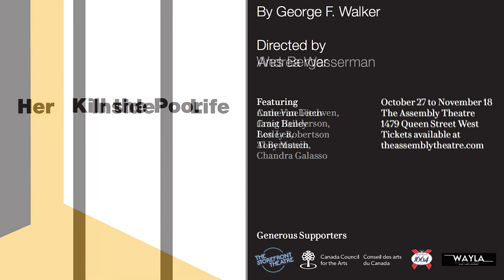Her Inside Life & Kill The Poor Interview with George F. Walker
Following last year's sold out run of the critically acclaimed play "The Chance" George F. Walker closes out his Parkdale Palace Trilogy with Kill The Poor & Her Inside Life.
Produced By: Leroy Street Theatre & Low Rise Production
At The Assembly Theatre (1479 Queen St. W) October 27th - November 5th, 2018